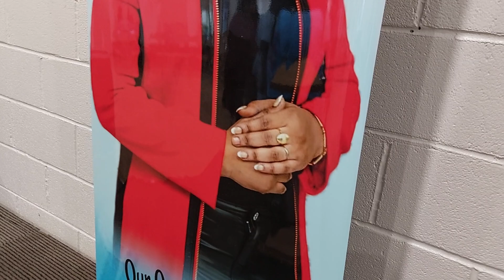IRLANDE NEWS: EXPOSITION DU CORPS DE Sr GISELLE MBALA BOKOLO EN DIRECT DE DUBLIN JOBSTOWN TALLAGHT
SPONSORS: FLAT HOTEL LES IRLANDAIS A KITAMBO VELODROME, CLAUDE-MPANGI A DUBLIN,SR ANNA-KISUKA A DUBLIN,LUCIEN MWANGELA A LONDRES,SR FIFY-MBAKI EN IRLANDE,SR SYLVIE-BUSINESS EN IRLANDE,MAMBO DE DUBLIN,WILLY-OPELELE UN MUTETELA AU JAPON,BIG BOSS-FREDDY-NDONGALA IRLANDE ET KINSHASA,CELIO-ELOBO EFFOT PERSSO A DUBLIN,FREDDY-MOKONZI YA IRLANDE,MAITRE-ADOU-ANTONIO A DUBLIN,CARRIS-DIACP FILS DE DUBLIN,APOTRE-WILLY-KABASELE.APOTRE JEAN RENE PEMBELE EN IRLANDE ET KINSHASA, SALON COIFFURE CHEZ WILLY-MIEL A DUBLIN-TALLAGHT VILLAGE, CONTACT: WHATS APP::+ CHEZ JOURNALISTE JOURNALISTE..